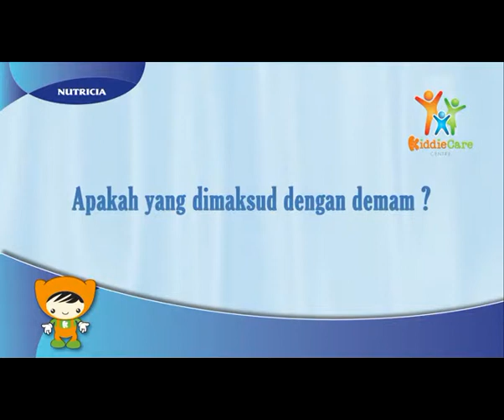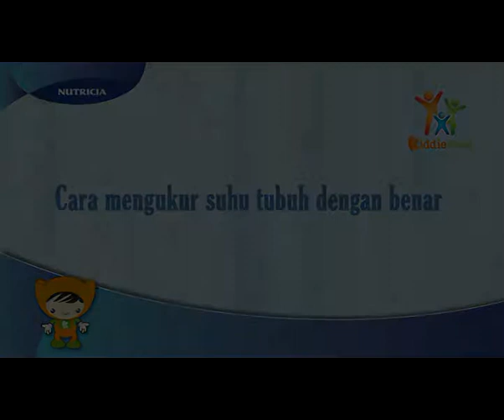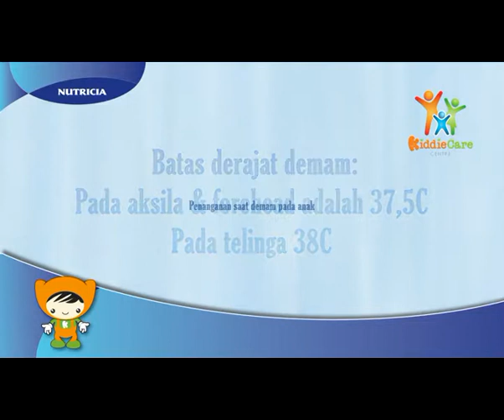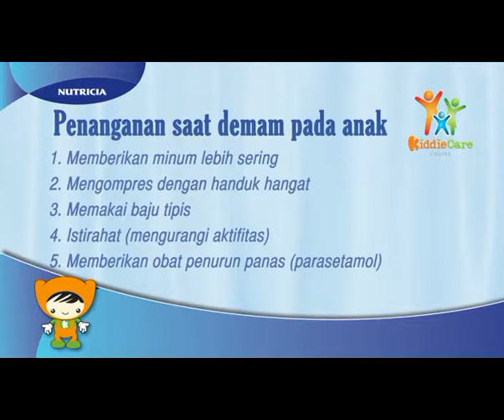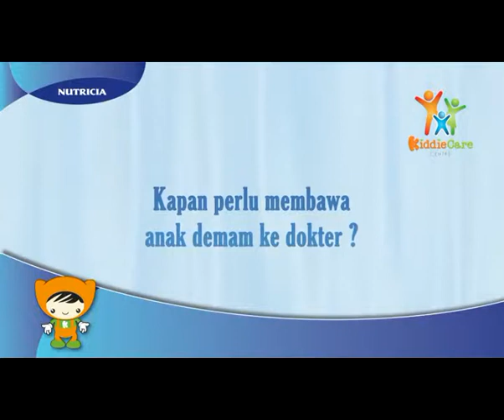PENANGANAN DEMAM PADA ANAK